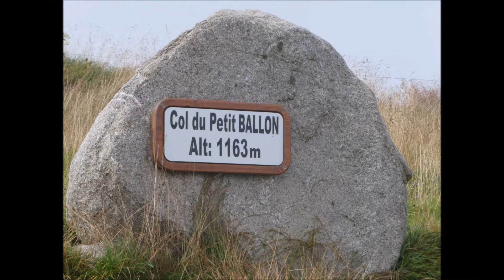31 Août 2021 Massif du Petit Ballon